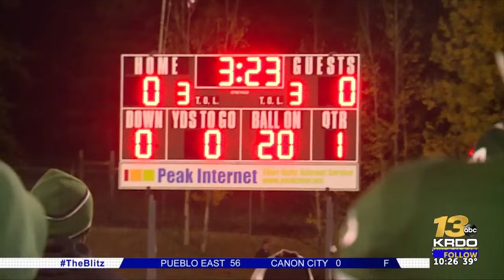Friday Night Blitz Highlights Part 2 Aug. 25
Part 2 of the highlights for the Friday Night Blitz, Oct. 13, 2023. | Read the full story